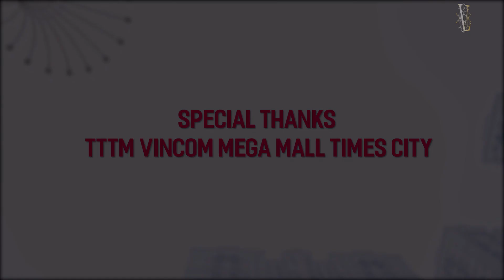Feliz Navidad - José Feliciano Bonne Remix [KARAOKE Lời Anh/Việt/Pháp]